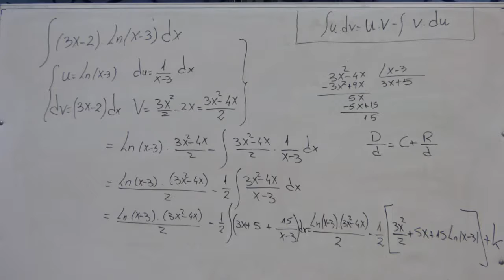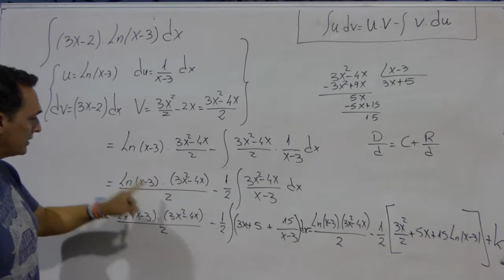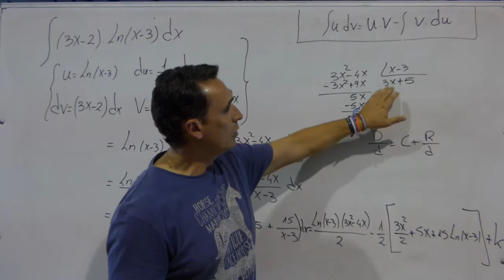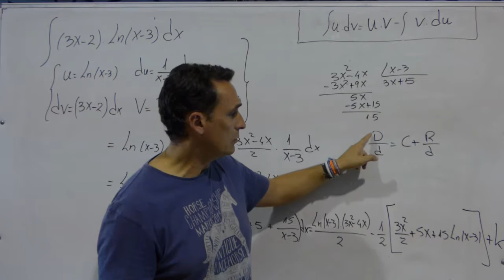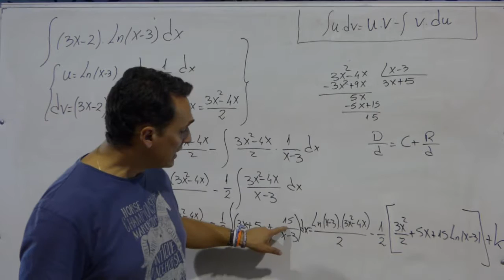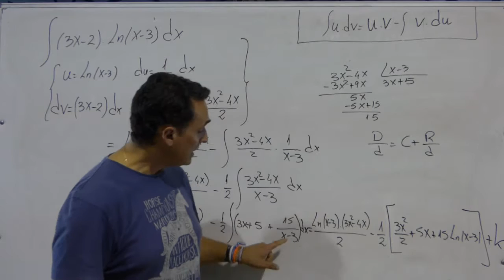INTEGRALES POR PARTES LOG POLIN